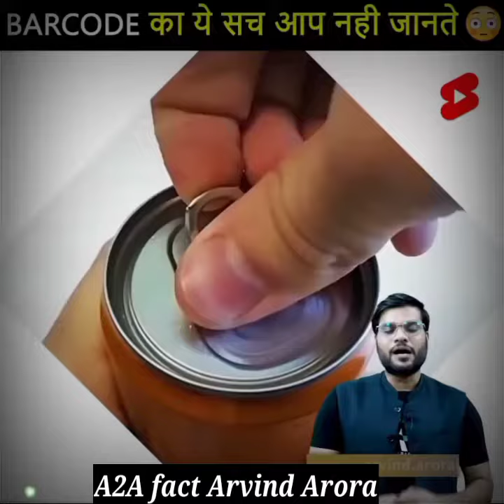👉Akshay Kumar ने आखिर क्यों 😱की Vimal गुटखे की Ads😭 ! सच्चाई A2 Motivation # a2sir motivational🔥🔥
kgf chapter 2 all India collection ,
kgf chapter 2 hindi box office collection , box office collection of kgf chapter 2 ,
kgf chapter 2 total box office collection ,
kgf chapter 2 worldwide collection ,
kgf chapter 2 all total box office collection , kgf chapter 2 ,

kgf chapter 2 Telugu box office collection , kgf chapter 2 Tamil box office collection , kgf chapter 2 kannada box office collection , kgf chapter 2 overseas collection ,
kgf chapter 2 worldwide total box office collection ,

kgf chapter 2 sanjay dutt dialogue status , kgf chapter 2 Sanjay dutt entry scene ,
kgf chapter 2 Sanjay dutt entry theater response , kgf chapter 2 full movie hindi , kgf chapter 2 Yash dialogue hindi ,

kgf 2 collection ,
kgf chapte today collection ,
kgf chapter 2 1st week collec kgf chapter 2 total box office collection ,

A2motivation ,
Arvind arora ,
Arvind arora Motivational ,
Facts video , A2 Motivation ,
Arvind arora videos ,
A2motivatio ,
A2 Amazing Facts ,
A2 ke lines , A2 Sir
Arvind_Arora # 1min_Video
# 1_min_video
# 1minvideo
short_video # A2_Motivation_ ( Group )
# A2Sir # A2Motivation
arvind academy
arvind kejriwal

 1)a2motivation
 2)arvind arora unacademy
 3)arvind arora vedantu
 4)arvind arora channel
5)arvind arora live
6)a2k lions
7)arvind arora scholarship
 8)arvind arora shorts
9)arvind arora chemistry
10)arvind arora josh talks
11)arvindarora
12)arvind arora facts
13arvind arora house
14)a2 motivation arvind arora
15)factstar
16)a2 amazing facts
17)arvind academy
18)arvind arora organic chemistry
 19)arvind arora
20)a2 sir
21)arvind arora new video
 22)arvind arora new video 2021
23)arvind arora new video today
24)arvind arora new video bmw
25)arvind arora new video 2020
 27)arvind arora new motivational video 28)arvind arora ka new video
29)arvind arora ki new video
30)arvind arora new short video
 31)arvind arora sir new video
32)arvind arora sir
33)arvind arora sir wife
34)arvind arora sir chemistry
35)arvind arora motivational video 36)arvind arora vs bhuvan bam
 37)arvind arora vs bb ki vines 38)motivational video
39)successful hone ka best tarika 40)motivational video of arvind arora

youtube shorts se paise kaise kamaye youtube short youtube shorts monetization

a2movitation

a2movitation a
2movitation fans
a2movitation facebook
 a2movitation shorts
 a2movitation share market
a2movitation song
a2movitation mba chaiwala
 a2movitation
arvind arora shorts
a2movitation
 a2movitation
a2movitation fans
a2movitation facebook